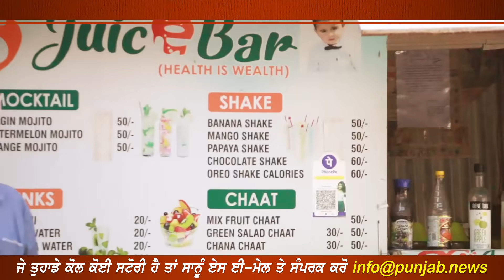ਰੱਬ ਦੇ ਰੰਗ !! ਕਈ ਵਾਰ ਵਿਦੇਸ਼ਾਂ ਚ ਗਈ ਕੁੜੀ ਹੁਣ ਏਸ ਕਾਰਨ ਚਲਾ ਰਹੀ ਜੂਸ ਦਾ ਖੋਖਾ ! Punjab News